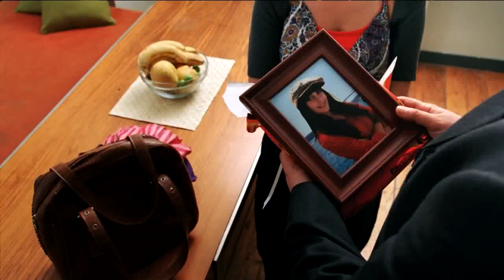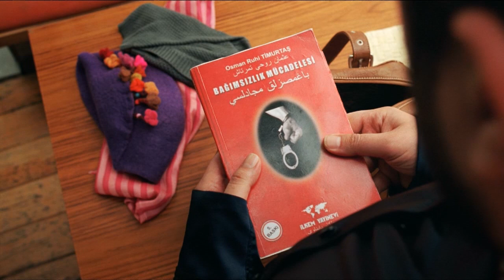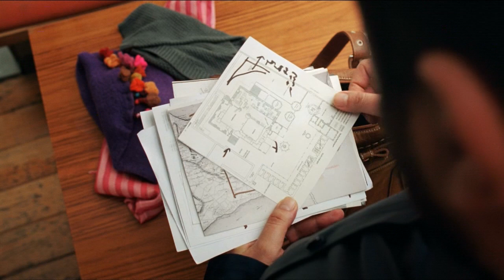Kolayca Yatağa Attım De 🥺 | Ata Demirer | Osmanlı Cumhuriyeti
Ata Demirer'in "Osmanlı Cumhuriyeti" filminden en özel sahneleri yayında!

Başrolde Ata Demirer'in rol aldığı Osmanlı Cumhuriyeti filmi HD kalitede Avşar Film YouTube kanalında. Hemen izlemek için tıklayın;

Osmanlı Cumhuriyeti, Gani Müjde'nin yönetmen koltuğunda oturduğu, Ata Demirer, Vildan Atasever ve Sümer Tilmaç gibi isimlerin başrolü paylaştığı ve Sezan Aksu gibi önemli isimlerin de rol aldığı bir komedi filmi.